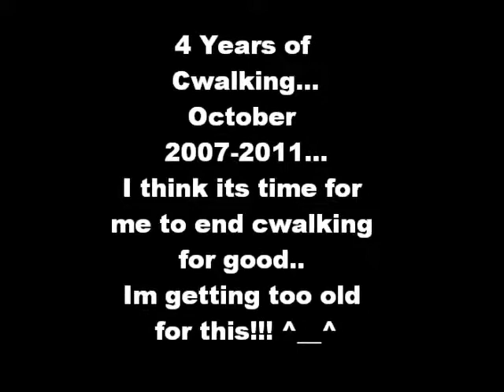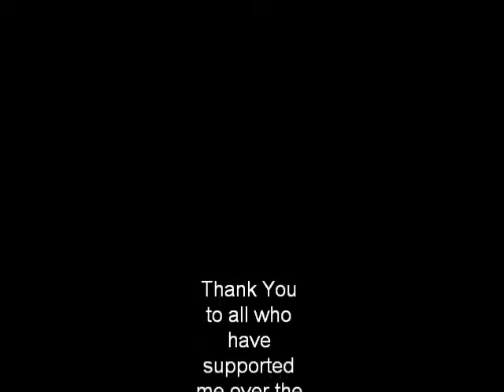C Walk Video- Hip Hop Hooray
clown walk Nick No C Walk Crown Walk Hip Hop Hooray Naughty by Nature Korea America Rutgers